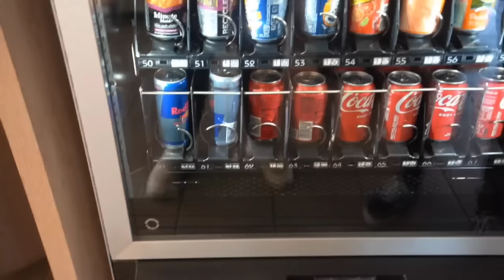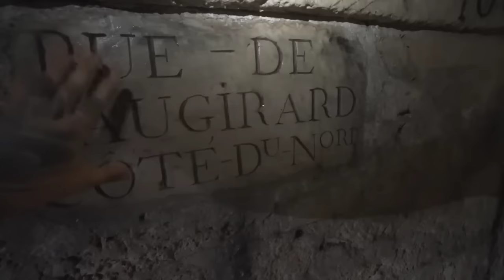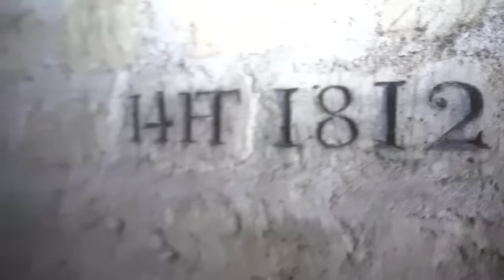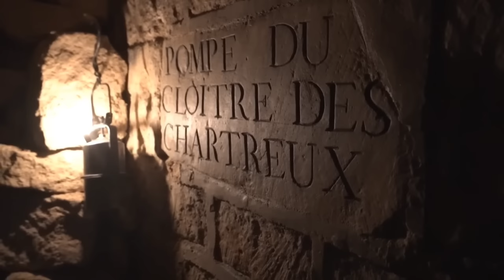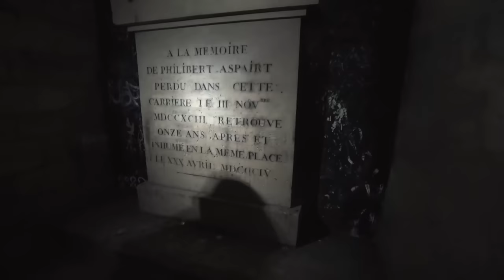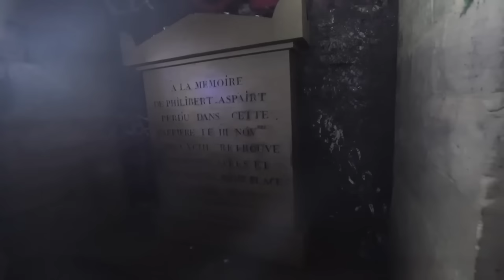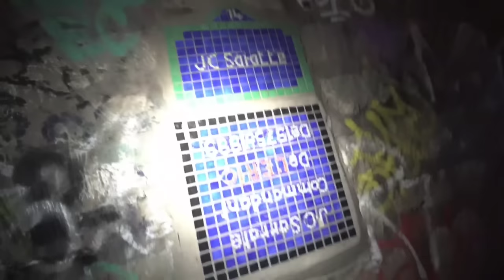OVERNIGHT Paris Catacombs | FULL EXTENDED CUT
🧡Amazon list🧡